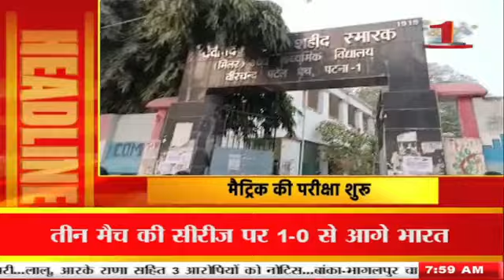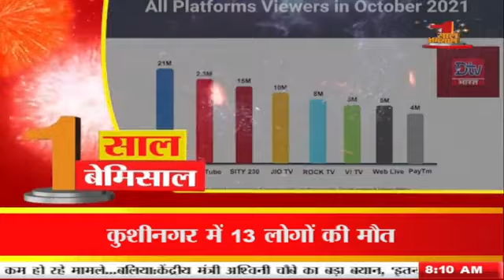देखें बिहार-झारखंड-UP समेत देश की तमाम खबरें 8AM ।